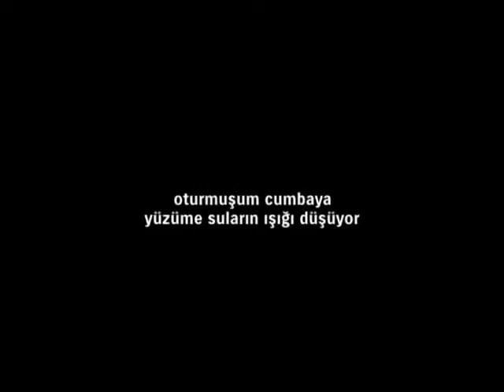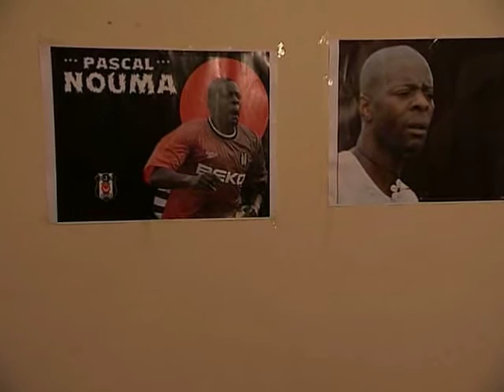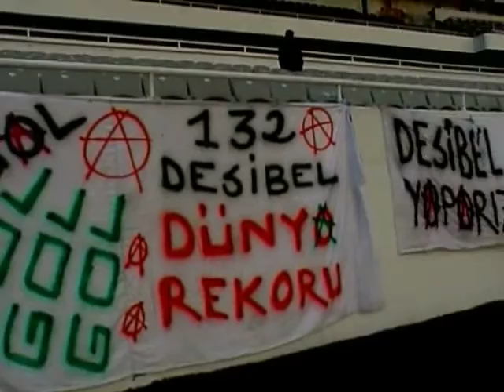TifoTV SERIES .. ASI RUH Part 1/6 - Documentary of Carsi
Become a Part Of Us and Share Your Videos!

Çarşı, Beşiktaş Jimnastik Kulübünün taraftarlarından oluşan belli bir grubun ismidir. 1982 yılında kurulan Çarşı grubu, futbol maçlarını ağırlıklı olarak Kapalı Tribünde izler. En bilinen sloganları "Çarşı her şeye karşı!" ve "Evdeki hesap Çarşıya uymaz"dır. En tanınan amigosu Alen Markaryan'dır.
27 Mayıs 2008 günü varlığını sona erdirme kararı aldı. Ama 21 Ağustos 2008 tarihinde, yaklaşık 200 kişilik bir taraftar grubu alem biter, ortam biter, Çarşı bitmez diyerek Çarşı ve tezahüratlarının devam edeceğini maçka parkında duyurdu.

Beşiktaş Çarşı Grubu (shortly Çarşı) (the Group Carsi) is the best known supporter group of BJK history. They locate themselves on Kapalı (Covered Stand) in the football matches and known for their expressed common views on up-to-date topics, organized way of acting, and genuine manner of chanting.[1]
There are lots of catch-phrases of the group, "Çarşı, her şeye karşı!" (English: ''Çarşı is against everything!"') being probably the most famous one.[2] Çarşı's symbol refers to the symbol of anarchism and has a common fame for the left-leaning character of its supporters who may be counted as anti-racist, anti-fascist, anti-sexist, pluralist and ecologist.
In May 2008, Çarşı repealed themselves unexpectedly.[2] However, the post-epilogue discussions are still continuing due to intellectual conflict between the supporters.